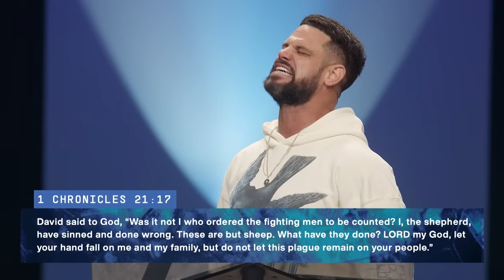He’s Still The Shepherd | Pastor Steven Furtick | Elevation Church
God wants to get you back on track.

In “He’s Still The Shepherd,” Pastor Steven Furtick teaches that, no matter how far you’ve gone off course, God still has His hand over you.

Don't stop here! Join us on @elevationplus as we dive deeper into the sermon.

Chapters:
0:00 - Imparting Faith To Your Heart
3:14 - He's Still The Shepherd
5:55 - When Life Contradicts Your Identity
9:14 - Circumstances Don't Change Who You Are
11:18 - The Foolishness Of Trusting In The Flesh
16:09 - Expect God To Direct You
20:35 - Accepting God's Correction
23:14 - God Isn't A GPS
26:18 - The Lord Is My Shepherd
30:42 - The Investment Of Correction
33:02 - Divinity On Demand
35:51 - Listening To The Voice Of God
39:26 - How God's Correction Feels
41:39 - Starting With Faith
44:19 - The Craziest Thing David Ever Did
47:49 - Being Led By Your Senses
51:27 - The Danger Of Human Measurement
53:38 - Responding To Your Conscience
55:40 - Remembering Who You Are
59:03 - Did You Get Off Track?
1:03:08 - Blessed Assurance

Scripture References:
Galatians 3, verses 3-5
Psalm 23, verses 1-4
1 Chronicles 21, verses 1, 12, & 17